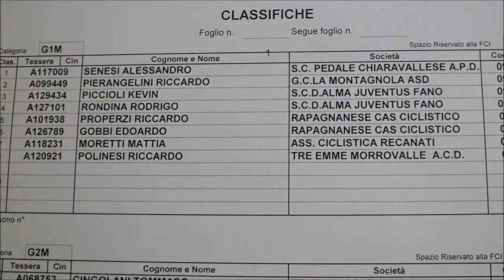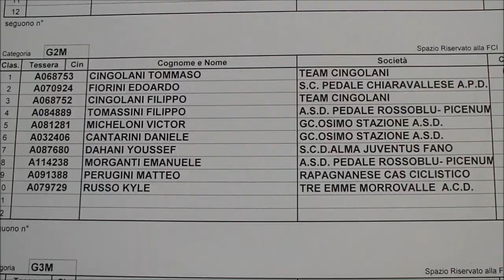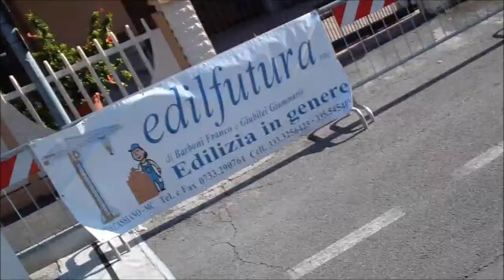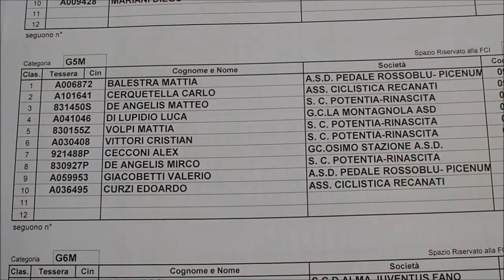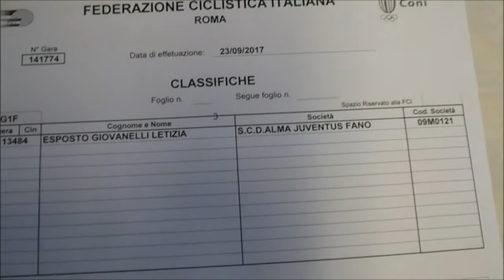Giovanissimi - Sambucheto di Montecassiano - 23 09 2017 - Ciclismo